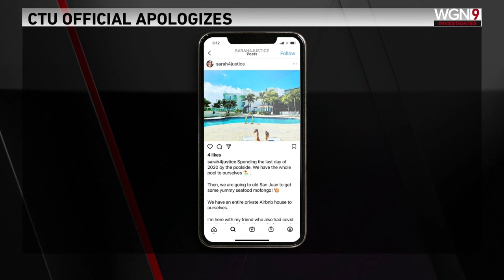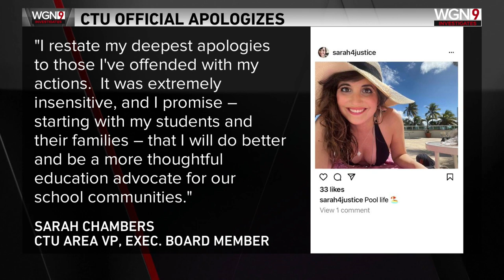CTU leader who vacationed while claiming it's unsafe to return to school apologizes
The Chicago Teachers Union leader who faced national outrage and ridicule for claiming it’s unsafe to return to school buildings while vacationing in Puerto Rico appears to be apologizing.